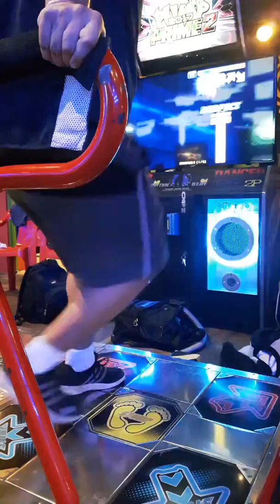Hypercube S17 HJ "SS"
Torneo Virtual Pump It Up Chile - Cat. Speed